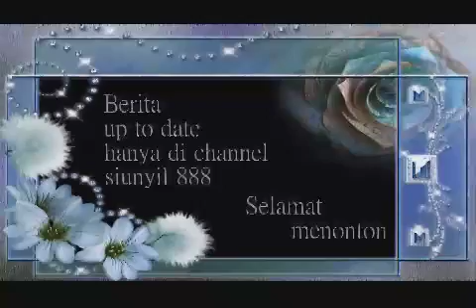Ancaman penyadapan Jokowi